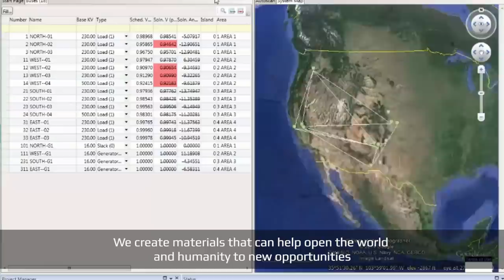What is ERG?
Eurasian Resources Group (ERG) is the world's largest ferrochrome producer on a chrome content basis, one of the most significant iron ore exporters in the CIS, a top 10 alumina supplier and a principal copper and cobalt manufacturer.